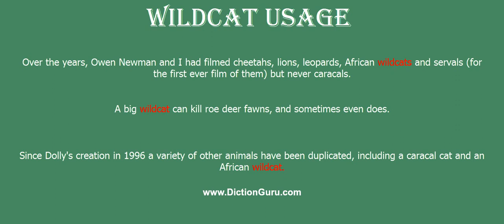wildcat: How to pronounce wildcat with Phonetic and Examples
This video shows how to pronounce wildcat, wildcat meaning, wildcat definition, wildcat phonetic, wildcat synonyms and wildcat example

wildcat Definition : any small or medium-sized cat resembling the domestic cat and living in the wild
wildcat Phonetic : 'waildk t
wildcat Synonyms : feline
wildcat Examples :
Over the years, Owen Newman and I had filmed cheetahs, lions, leopards, African wildcats and servals (for the first ever film of them) but never caracals.
A big wildcat can kill roe deer fawns, and sometimes even does.
Since Dolly's creation in 1996 a variety of other animals have been duplicated, including a caracal cat and an African wildcat.